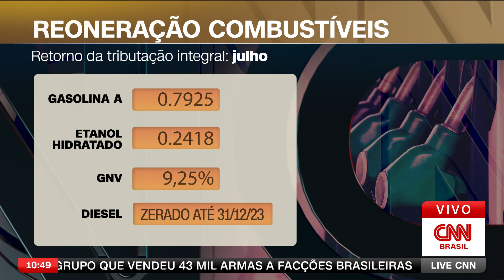Diesel e gás de cozinha vão ficar mais caros em 2024 | LIVE CNN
O diesel, o biodiesel e o gás de cozinha devem ficar mais caros no ano que vem. Isso porque a redução da cobrança de impostos desses combustíveis vale só até o fim deste mês.